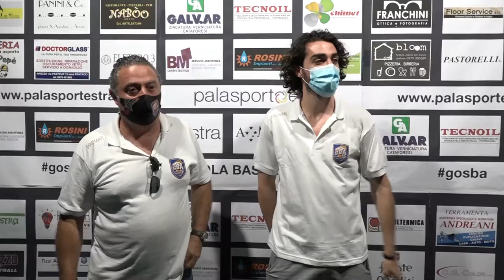Basket, Daniele Rossi confermato dall'Amen Sba